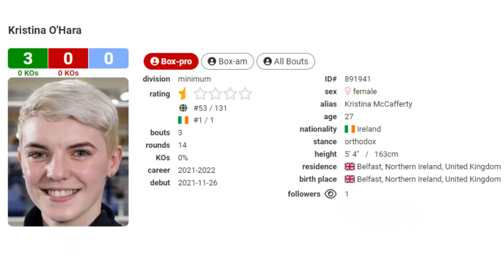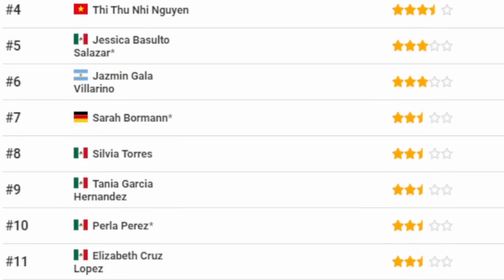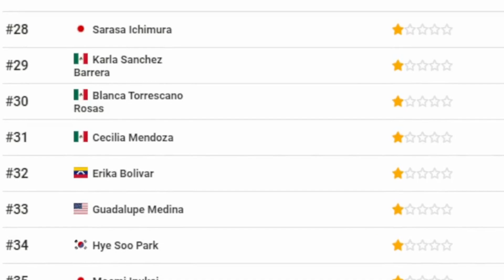Kristina O'Hara McCafferty - Minimumweight/Strawweight (105lbs) | Ardor Watchlist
Talking boxing, nothing more, nothing less.